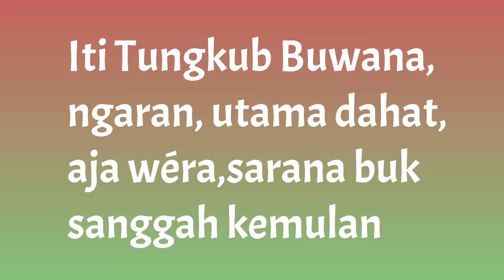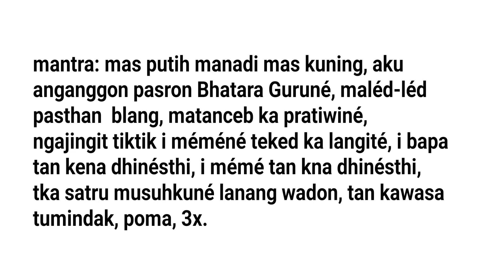Mantra tungkub buwana.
mantra: mas putih manadi mas kuning, aku
anganggon pasron Bhatara Guruné, maléd-léd pasthan  blang, matanceb ka pratiwiné,
ngajingit tiktik i méméné teked ka langité, i bapa tan kena dhinésthi, i mémé tan kna dhinésthi,
tka satru musuhkuné lanang wadon, tan kawasa tumindak, poma, 3x.